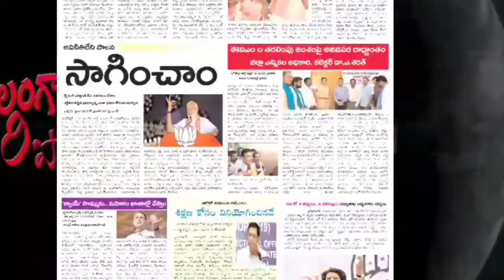Youth Leader Bandi Sanjaykumar won as karimnagar MP